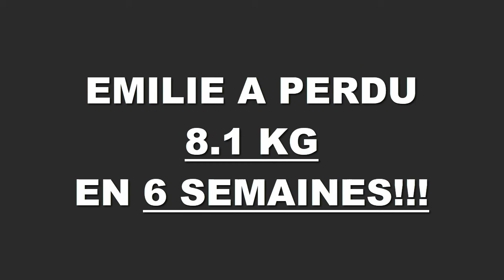Transformation physique rapide Angers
Emilie a perdu 8,100 kgs en 6 semaines à la Training Academy